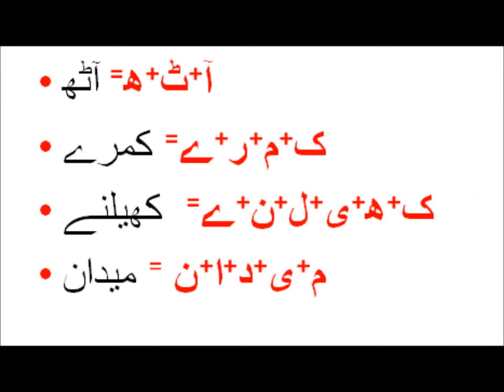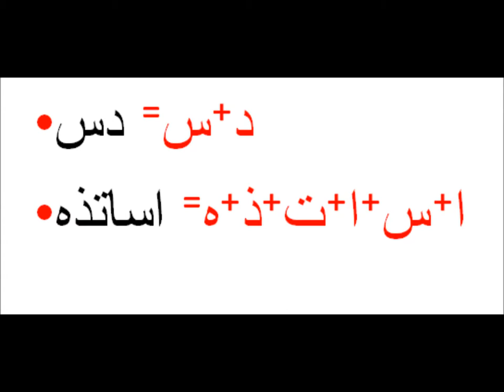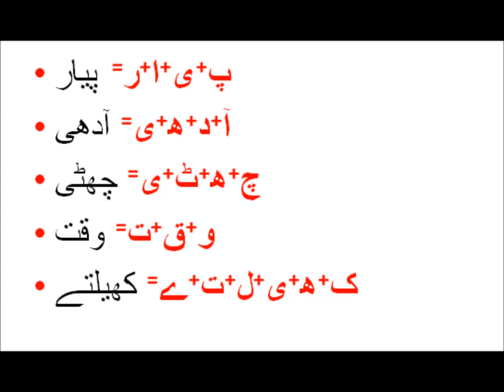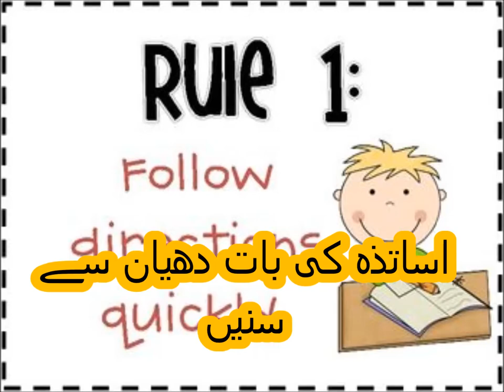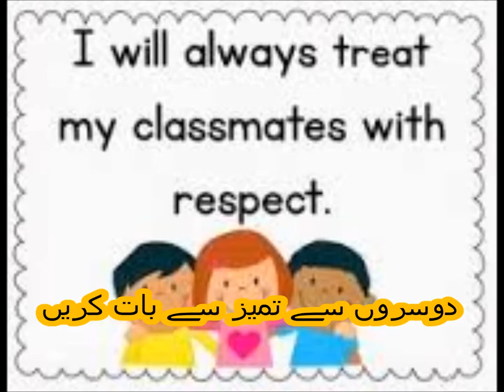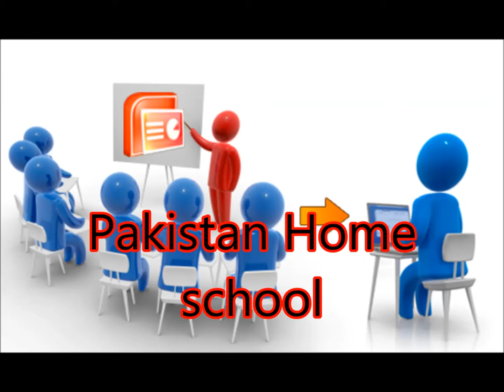General Knowledge/سکول واقفیت عامہ